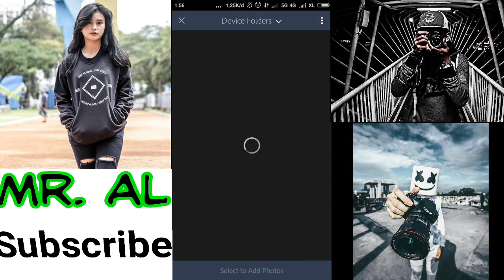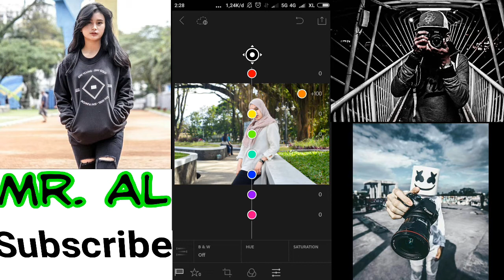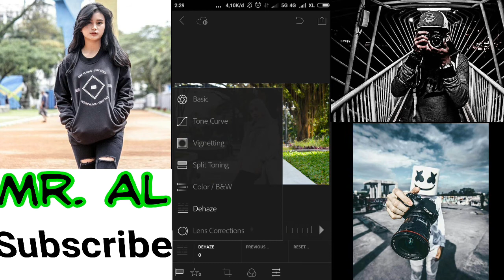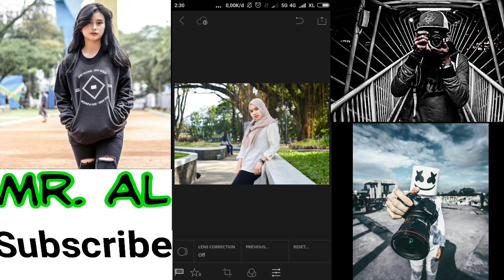Mengenal terlebih dahulu Lightroom di hp/android sebelum mulai mengedit wajib belajar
Disini saya mengajarkan kepada Anda untuk mengedit foto kekinian menggunakan Lightroom untuk memperindah foto Anda di Instagram maupun di sosialedia lainya.

Aplikasi perekam layar:
az-screen-recorder

Aplikasi edit video:
Power direktor

Picart premium
Lightroom
Picsay pro

Aldihardiansyah_11
Line:
Aldihct